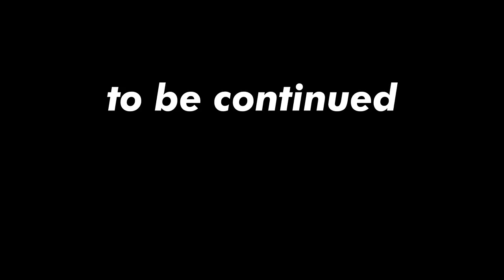【窪塚洋介待望の最新刊！】『窪塚洋介の人生攻略本』特別インタビュー at NORTH VILLAGE U.D.A River City「窪塚洋介の時間の捉え方」【2024年1月12日発売！】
窪塚洋介最新刊2024年1月12日、Amazon、全国書店にて発売！！

インタビュー at NORTH VILLAGE U.D.A River City

NORTH VILLAGE北里洋平が、
窪塚洋介さんに直撃インタビュー！

今回は、窪塚さんの時間に関する考え方！
やりたいことをやって生きていくことと、
嫌なことを我慢して生きていくのは、どちらがいいのか？
そしてその理由とは？

2024年1月12日
【発売記念イベント開催！】
会場：NORTH VILLAGE U.D.A River City

トークショウ、サイン会、コラボTシャツなど…